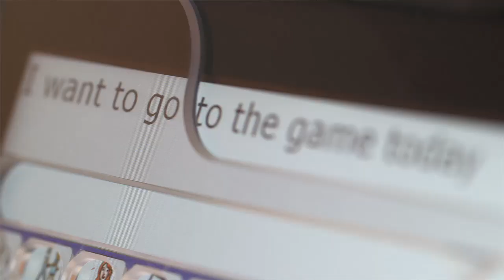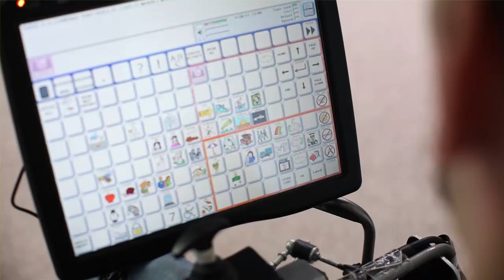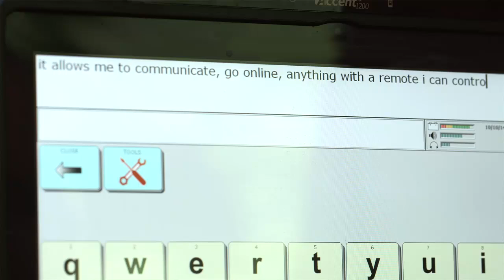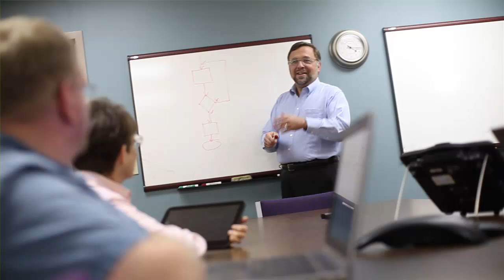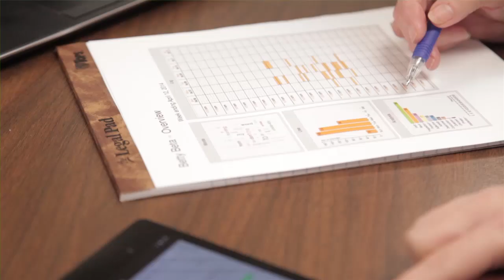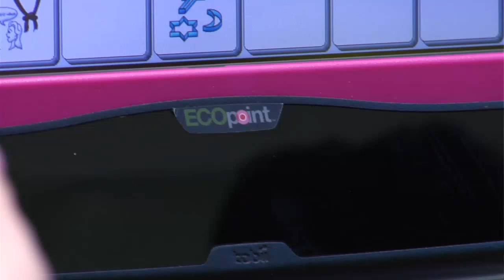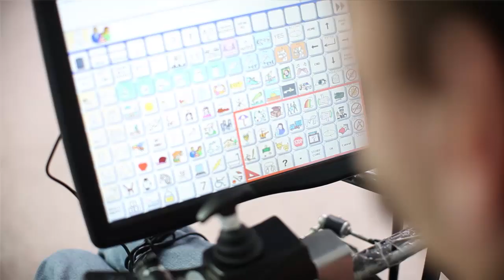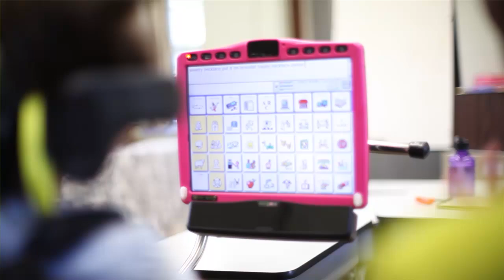PRC: Changing Lives with AAC Solutions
At PRC, we believe everyone deserves a voice™. For over 50 years, PRC has been providing communication solutions to children and adults. This video documents PRC's mission and vision for the success of all AAC communicators.

Prentke Romich Company (PRC) is a member of a consortium of companies that are pioneers in the field of assistive technology and augmentative communication. The group includes Prentke Romich Company (USA), Saltillo Corporation (USA), Liberator Communications Canada (Canada), Liberator Ltd. (UK), Prentke Romich Deutchland (Germany) and Liberator Pty Ltd. (Australia). These companies bring a broad range of products and services to provide the most comprehensive line of AAC devices in the industry. The employee owners of this consortium, many of whom have been with their organizations for more than 20 years, have dedicated their careers to assisting individuals with disabilities through the use of technology.

Doing business with an employee-owned company assures that every interaction is with an employee owner committed to providing world-class service.

PRC employee owners are dedicated to sustaining and building on a culture that is client-centered. Our employees take great pride in helping our customers succeed to their greatest potential, by delivering assistive technology that is focused on language development and enables real, spontaneous communication that enriches lives. Simply put, our client's success is our success. These values have been our mainstay for 45 years.

•Our Mission: To help people with disabilities achieve their potential in educational, vocational, and personal pursuits.
•Our Method: By providing quality language and assistive technology products and services to people with disabilities, their families and professionals.
•Our Manner: By treating each person with whom we interact with the highest respect.

Employee ownership demonstrates our dedication to innovative, quality communication technology products and our customer-driven service standards. For 45 years, PRC has stood for innovation and integrity. We have ensured that standard long into the future by becoming 100% employee-owned.